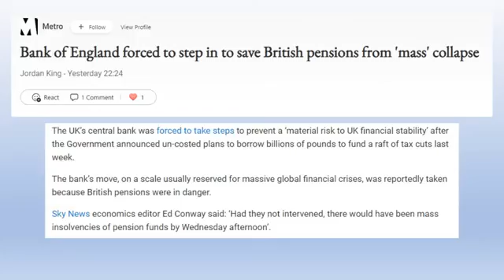Liz Truss finally comes out of hiding but still refuses to change course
Despite the Bank of England stepping in to put out her economic fires, Liz Truss is determined not to change.
So Liz Truss has emerged from Boris Johnson’s fridge after a week of hiding from the country collapsing around her as a result of that mini budget, to do the media rounds in a stunning display of proving she’s as sharp as a marble. She is seemingly oblivious to the carnage around her right now, sticking to her guns in the belief she is right to enrich the already wealthy further, whilst penalising the poorest, cutting taxes whilst printing public money like it’s going out of fashion. Honestly if her brain exploded right now I doubt it’d ruffle her hair.
She’s still telling people nobody will have to spend more than £2500 on energy despite this being the cap for ‘average users’ only and if you use more of course you’ll pay more, particularly affecting the elderly, the disabled and larger families who have higher energy needs through no fault of their own, yet because Lizzie has all the political intellect of a person who chooses their favourite crayon by which one tastes best, they continue to be failed.
The Bank of England has used £65bn in quantitative easing – an amount it gives to the City every year for them to essentially gamble with incidentally – to stop pension funds collapsing, having called Trussonomics a material risk to UK financial stability. Sky News reported that if they hadn’t done so, pension funds would have begun to go insolvent by yesterday – your work pension, private pension, that you might’ve been paying into for decades, might have been gone just like that. All the borrowing by Truss and Kwarteng, all the tax cuts and giveaways – none of it was costed, no repercussions were considered and we face cuts to public services and incomes yet again as a virtual certainty, the Bank of England warning these could be so severe it could end the NHS, though with the pound now so weak, those American health conglomerates can pick it up at a knockdown price. Then there’s mortgages.
Rates are going to surge, where people have been barely affording a mortgage such has been the price of housing for so long, another financial crisis such as the one that has been created here could see millions unable to cope, with little savings and wages barely covering things as they are, losing their homes as a consequence. Combine that with the continuing rise in other prices, the pound still sliding, a recession looming which always leads to job losses and all the ingredients are there for an unmitigated economic disaster and it is entirely Conservative created.